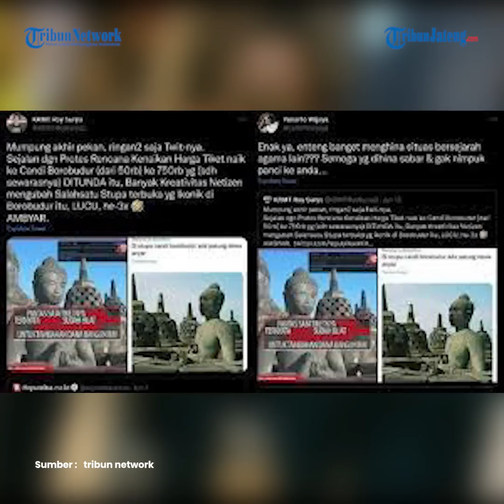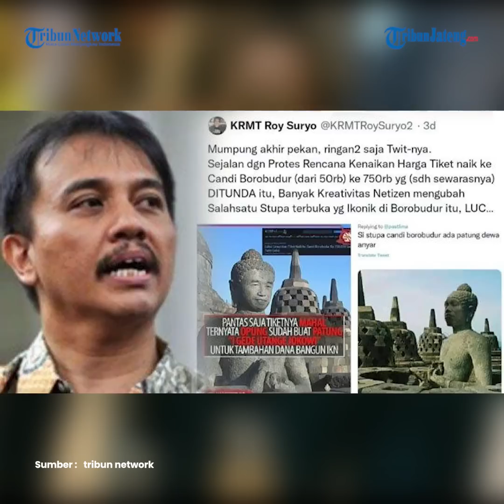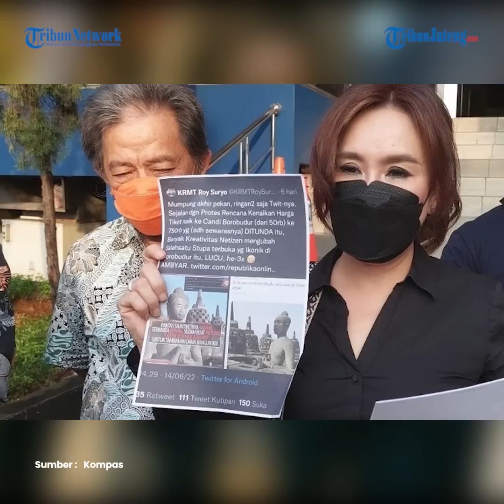Roy Suryo Muntah dan Pingsan Saat Diperiksa Sebagai Tersangka Kasus Meme Candi Borobudur